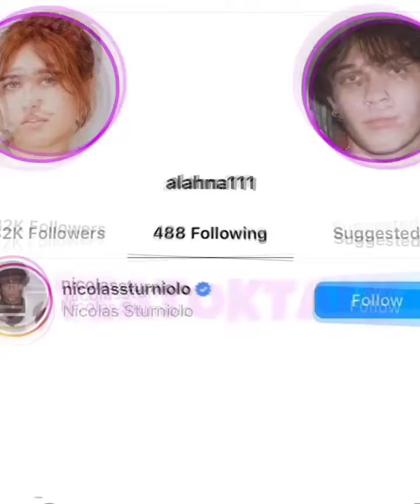The Sturniolo Triplets Childhood Friend Alahna Estrella Refollowed Nicolas Sturniolo But Not Others